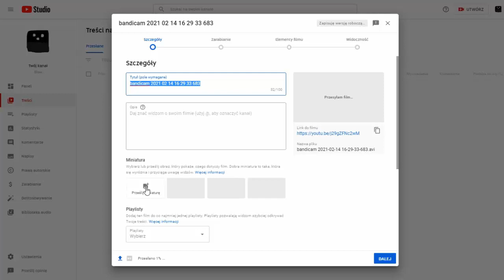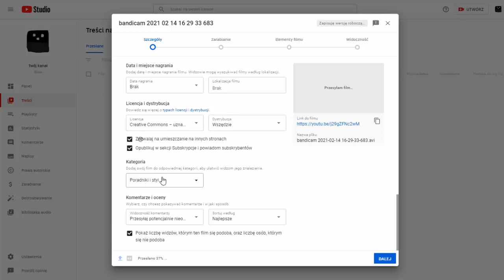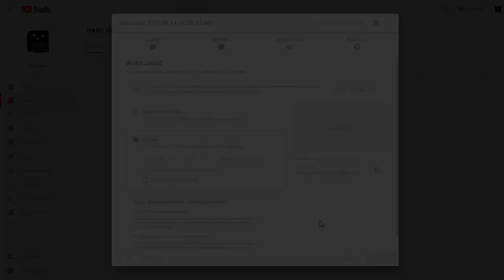Jak poprawnie wrzucić film na Youtube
Cześć dziś pokarze wam jak wrzucić film na youtube poprawnie aby działały napisy i zasięgi nie były tłumione.